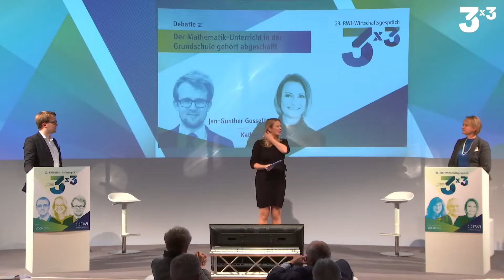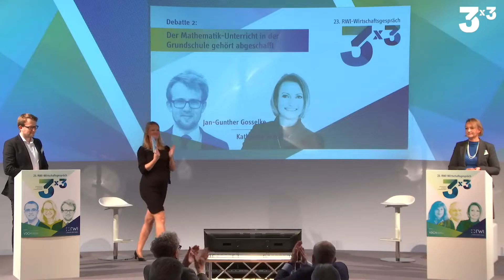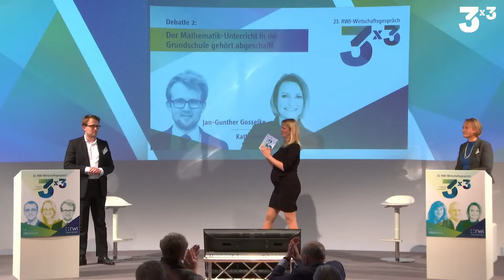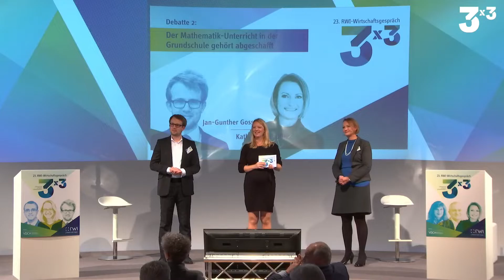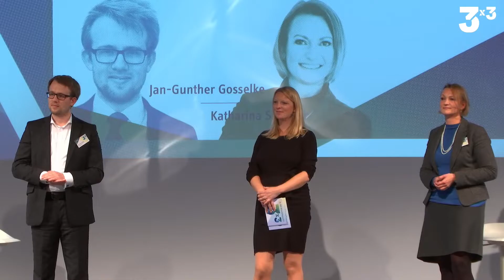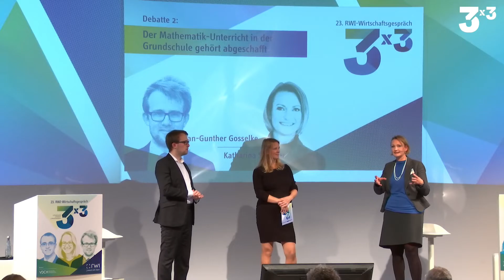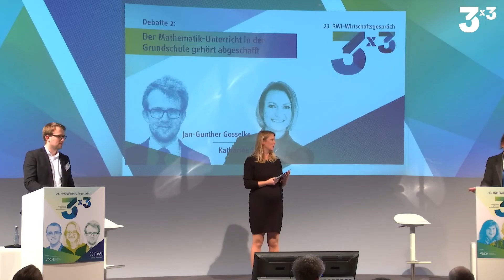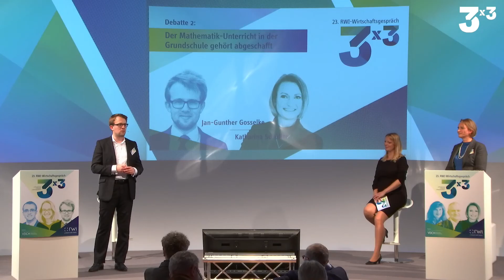Debatte zum Mathe-Unterricht an Grundschulen mit Katharina Schüller – RWI-Wirtschaftsgespräch 2021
Debattierkunst gegen Fachwissen: Beim „RWI Wirtschaftsgespräch“ werden Expertinnen und Experten von jungen Debattierprofis herausgefordert. Unter dem Motto "3x3" stellen sich drei prominente Vertreterinnen und Vertreter aus Wissenschaft und Wirtschaft zu drei wirtschaftspolitischen Themen den Fragen und Meinungen, die in der öffentlichen Debatte kursieren – zugespitzt vorgebracht von drei Vertreterinnen und Vertretern des Verbands der Debattierclubs an Hochschulen. Das in Deutschland in dieser Form einzigartige Veranstaltungsformat gibt es seit 2019.

Die Veranstaltung am 11. November 2021 fand unter 2G-Bedingungen im Oktogon auf der Zeche Zollverein statt. Der 2G-Nachweis wurde bei allen Teilnehmerinnen und Teilnehmern kontrolliert.

Der Ablauf jeder Debatte:
- Jeweils 2 Minuten Eröffnungsstatement
- Jeweils 2 Minuten Erwiderung
- Fragen aus dem Publikum
- Abschlussstatements

Debatte 2:  "Der Mathematik-Unterricht in der Grundschule gehört abgeschafft"

Fachexpertin: Katharina Schüller, Vorständin der Deutschen Statistischen Gesellschaft und Geschäftsführerin von STAT-UP

Herausforderer: Jan-Gunther Gosselke, Master of Arts in „Banking and Finance“, Universitäre Hochschule St. Gallen, nominiert vom Verband der Debattierclubs an Hochschulen

Moderatorin: Katja Fels, Leiterin der RWI-Kommunikationsabteilung

Ablauf:
0:00 Begrüßung durch durch Dr. Katja Fels
02:02 Eröffnungsstatement Katharina Schüller
04:05 Eröffnungsstatement Jan-Gunther Gosselke
06:15 Erwiderung Katharina Schüller
08:26 Erwiderung Jan-Gunther Gosselke
10:30 Fragen aus dem Publikum
32:57 Abschlussstatement Katharina Schüller
34:44 Abschlussstatement Jan-Gunther Gosselke

Weitere Debatten vom RWI Wirtschaftsgespräch 2021:
- Debatte mit Prof. Dr. Dr. h. c. Christoph M. Schmidt, Präsident RWI und Professor an der Ruhr-Universität Bochum: "Nein zur Erhöhung der Pendlerpauschale – ein Ausgleich der CO2-Bepreisung muss anders erfolgen"

Das RWI Wirtschaftsgespräch wird von der Gesellschaft der Freunde und Förderer des RWI ausgerichtet. In diesem Rahmen verleiht die Fördergesellschaft zudem jährlich Auszeichnungen für hervorragende wissenschaftliche Leistungen am RWI, die in einem der drei Bereiche – Forschung, Nachwuchsförderung sowie wirtschaftspolitische Beratung und Wissenschaftskommunikation – einen wesentlichen Beitrag für das RWI geleistet und damit zum Renommee des Instituts beigetragen haben.